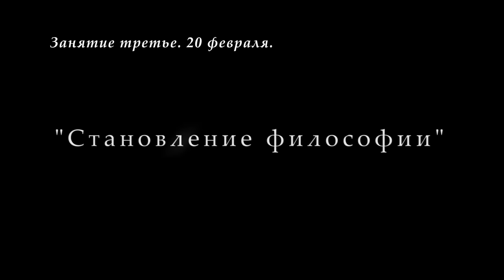М.В.Попов. 03. «Становление философии». Курс СФМ-2019. 20.02.2019.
20 февраля 2019 года состоялась третья лекция профессора М.В.Попова по социальной философии для музеологов (Социальная философия М-3). Тема - Становление философии. Рассмотрено возникновение философии с самых первых философских концепций и её основные течения до Нового времени.

Для пожертвований в Фонд Рабочей Академии:
Карта Сбербанка:
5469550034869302